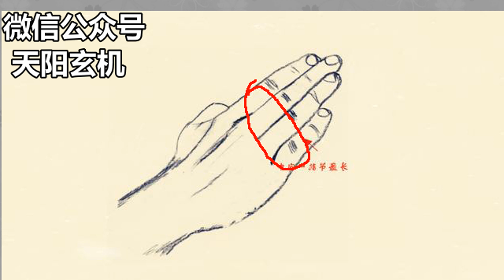小拇指长短看命运，六种类型六种命，你是哪种就是什么命！